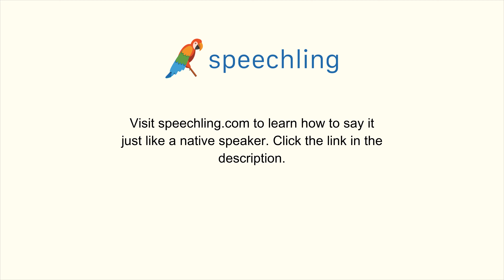How to say "Next time." in Chinese (Traditional)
Male Voice:
下次。

Female Voice:
下次。

Male Voice Translation:
Next time.

Female Voice Translation:
Next time.